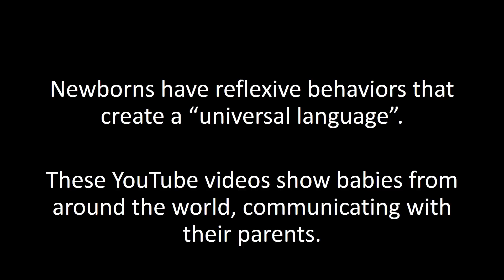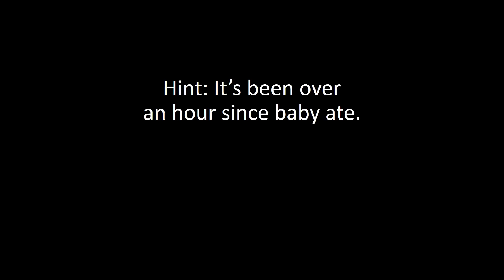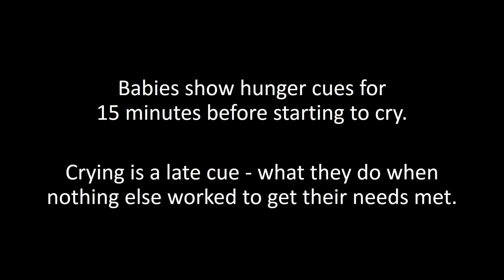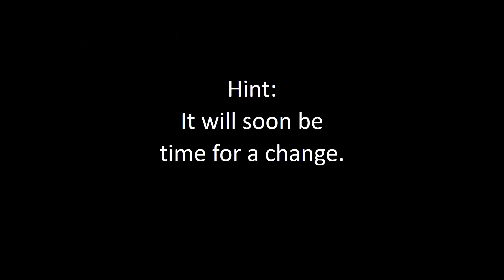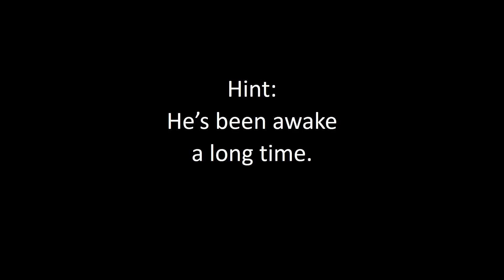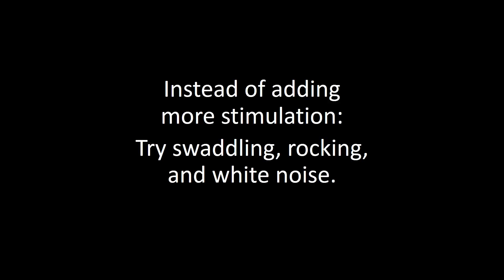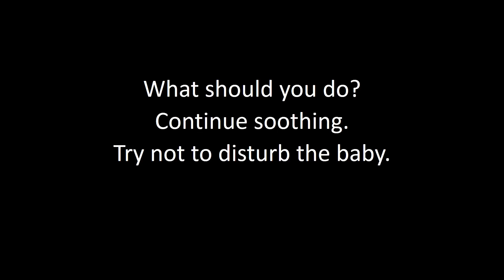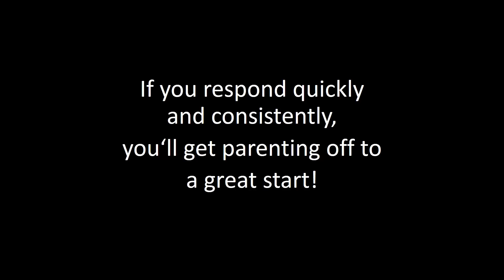Newborn Cues 2015 no narration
For prenatal educators: This is a video for use in newborn care classes. I show this non-narrated version, and narrate it myself to my students as they watch. Shows quiet alert state, engagement cues, hunger and full cues, gassy babies,  poop cues, tired cues, signs of overstimulation (disengagement), light and deep sleep.